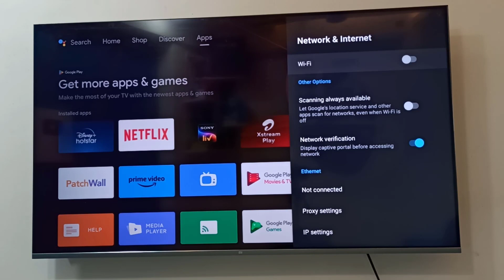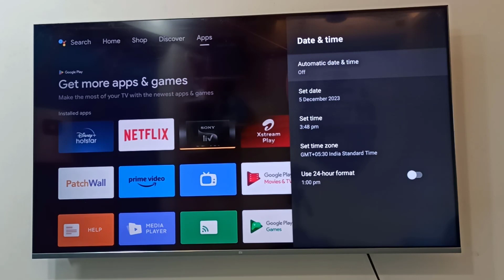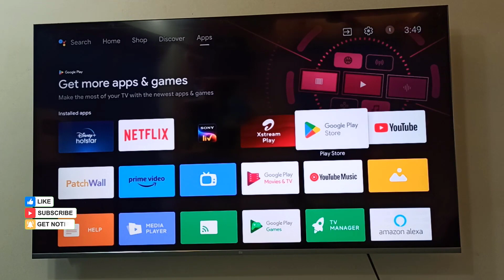How to Fix Google Play Store All Error in Smart TV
Best Recommendations
How to Turn Off Calculator | Calculator Tips & Tricks